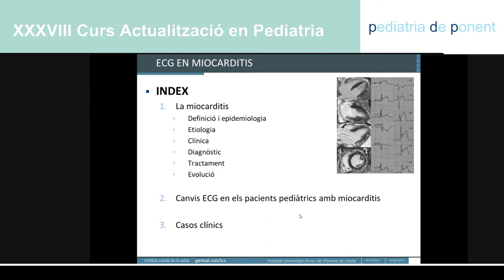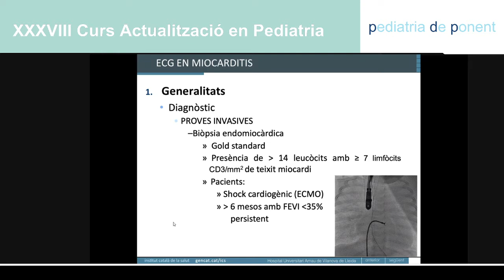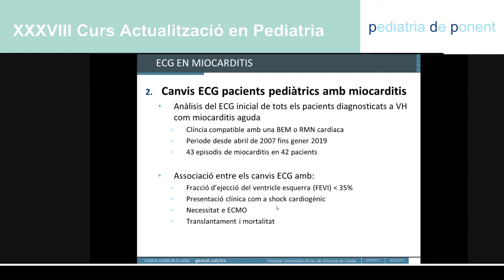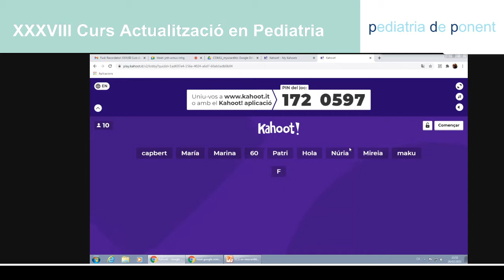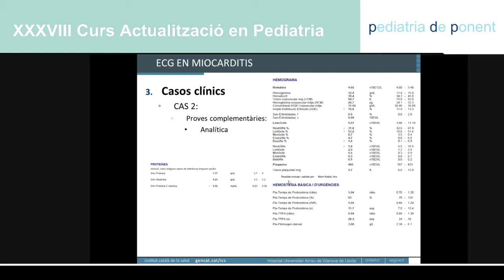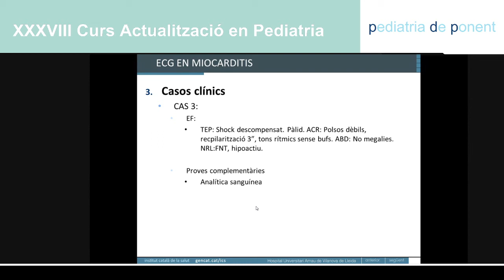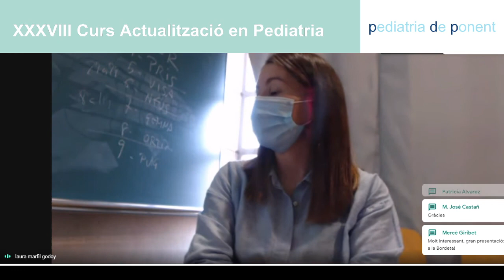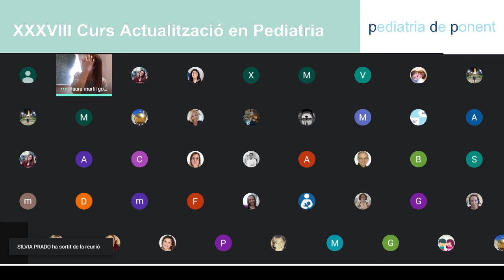ECG en miocarditis.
Clínica i signes electrocardiogràfics de la miocarditis a l'edat pediàtrica. Estudi analític i d'imatge. Tractament i evolució.
Dra. Laura Marfil. Pediatria. ABS Bordeta-Magraners.Cardiologia pediàtrica. Hospital Universitari Arnau de Vilanova. Lleida.